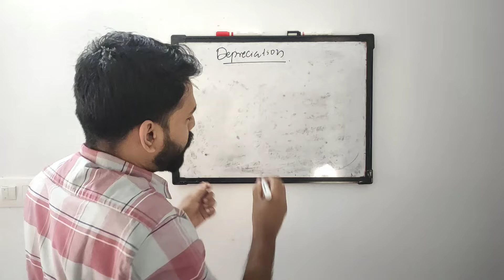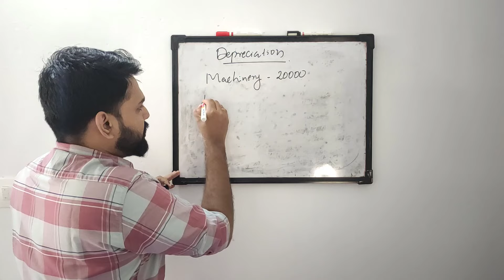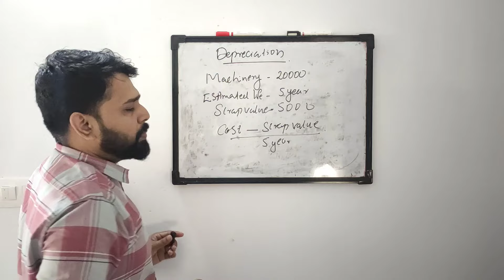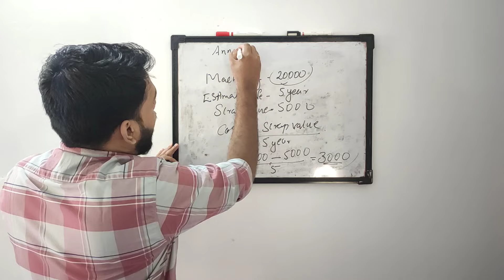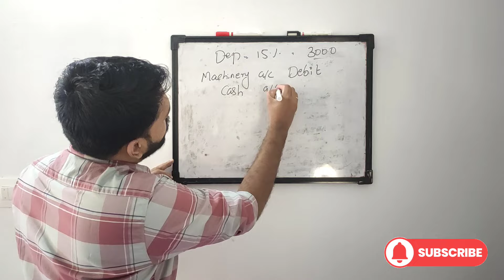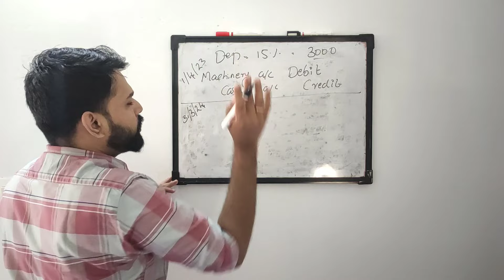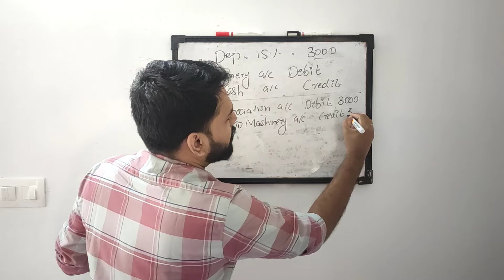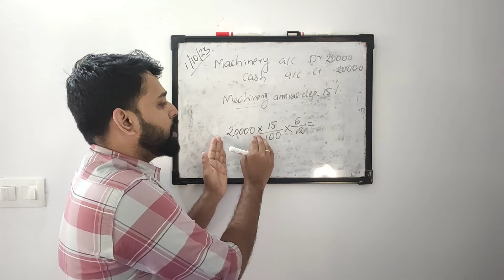DEPRECIATION JOURNAL ENTRY മനസിലാക്കാം / DEPRECIATION PERCENTAGE കാണാം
ദിവസേന അക്കൗണ്ടിങ് ഇന്റർവ്യൂ QUESTIONS പ്രാക്ടീസ് ചെയ്യുന്നതിനായി  ACCOUNTING QUIZ എന്ന് ടൈപ്പ് ചെയ്ത് 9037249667 ഈ നമ്പർ ലേക്ക് Whats App ചെയ്യൂ. നമ്മുടെ Whats App status ലൂടെ നിങ്ങൾക്ക് ഇന്റർവ്യൂ questions പ്രാക്ടീസ് ചെയ്യാം

ഗൾഫ് അക്കൗണ്ടിങ് ഓൺലൈൻ പ്രാക്ടിക്കൽ ട്രെയിനിങ് ന് വേണ്ടി കോൺടാക്ട് ചെയ്യൂ - 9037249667